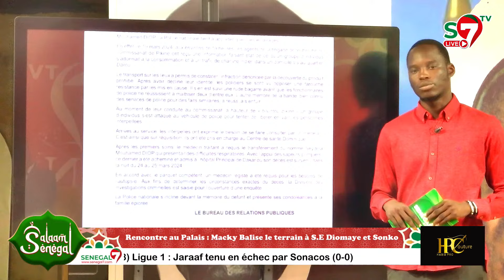DIOMAYE, SONKO avec Macky au Palais: M Teuw Niane loue l’acte & la tenue vestimentaire des visiteurs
DIOMAYE, SONKO reçus au palais par Macky: Mary Teuw Niane loue l’acte & la tenue vestimentaire des visiteurs